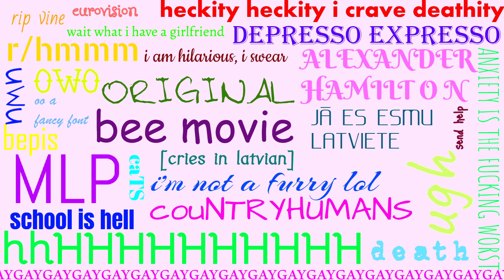[MEME] Memes (9K SPECIAL)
i got 9k at 3am
y'all need to chill
But seriously, thank you so much! Maybe this year I'll get my precious goal of 10K (Which seemed impossible to me almost 6 years ago... still does tbh)
Just.. a huge thank you to everyone who has stayed since, well, whenever! Your support no matter how long is amazing and I clearly don't deserve it, but for some reason, you guys just keep on coming. Thank you everyone SO much!

i'm almost at 4M views what the fjuck-
U S E D :
• Drawing: Paint Tool SAI
• Editing: Sony Vegas Pro 14
• Tablet: Wacom Intuos Pro S
C H A R A C T E R S (In order of appearance):
• Cloud Wishes - Me
MUSIC DOESN'T BELONG TO ME, I'M NOT MADE OF MAGIC TO MAKE SUCH BEAUTY
You can find me on:
• Transformice - Bumarasa
• School of Dragons - KetijaLaura (Code: FWEYNK)